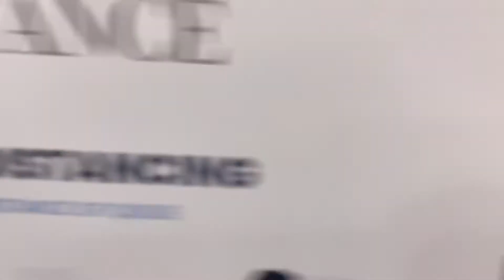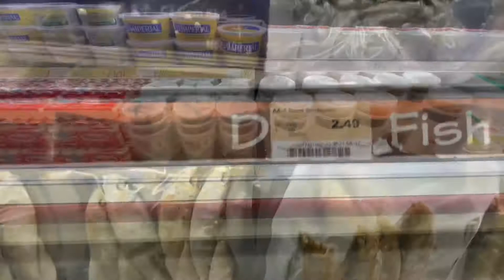SeaFoods City Supermarket Edmonton